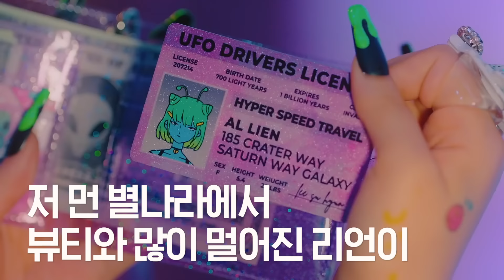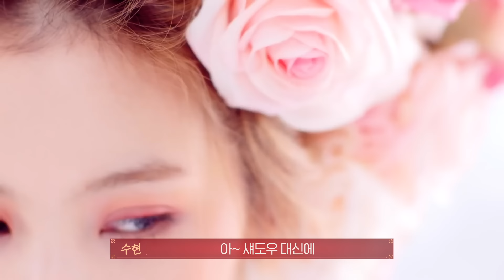하이언니와 함께한 홀리데이 메이크업 | Holiday Make-Up with LeeHi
메리크리스마스 복덩이들!!!🎄🎄❤️❤️
여느때와 같이 북적거리지는 않지만
오붓한 크리스마스 보내고 계신가요?
저도 이번 크리스마스는 오붓한 데이트를
한번 해보았습니다 바로 제가 너무나도
애정하고 좋아하는 하이언니와 함께요!!😝
으악!! 울언니 드디어 내 영상에 나왔따!!
너무 오랜만에 메이크업 영상이라 화면속 태초의 모습이 매우 어색했지만 그래도 하이언니 따라서 열심히 해보았답니다ㅎㅎ
늘 항상 만나면 수다떨고 놀듯이 아주 편안하게 촬영했어요! 그럼 저희의 꽁냥꽁냥
메이크업 영상 재미있게 봐주시고ㅎㅎ
다시한번 메리크리스마스!!!💚💚💚💚